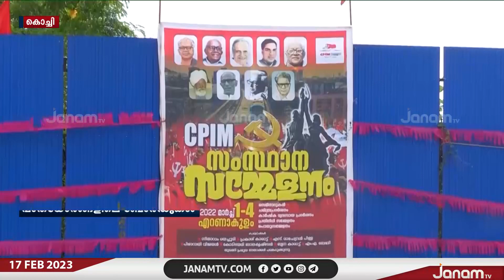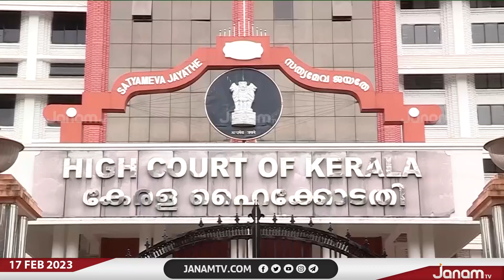പാതയോരങ്ങളിൽ ബോർഡുകൾ സ്ഥാപിക്കുന്നതിന് സർക്കാർ ഏജൻസികൾക്കും ഹൈക്കോടതിയുടെ നിയന്ത്രണം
പാതയോരങ്ങളിൽ ബോർഡുകൾ സ്ഥാപിക്കുന്നതിന് സർക്കാർ ഏജൻസികൾക്കും ഹൈക്കോടതിയുടെ നിയന്ത്രണം | JANAM TV